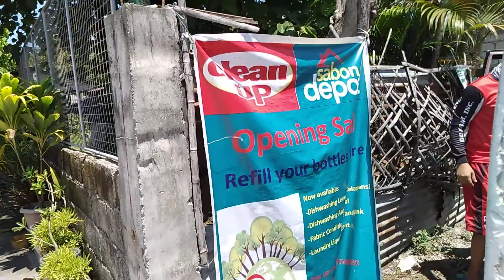Nagdeliver Ng dishwashing liquid sa tarlac